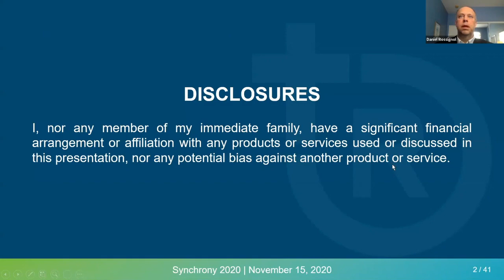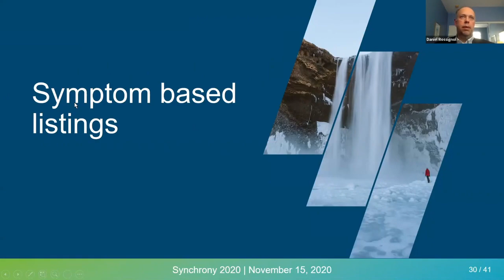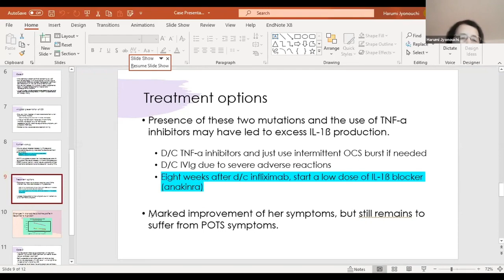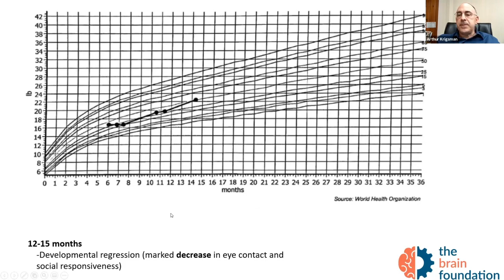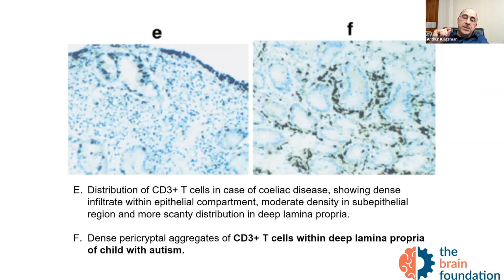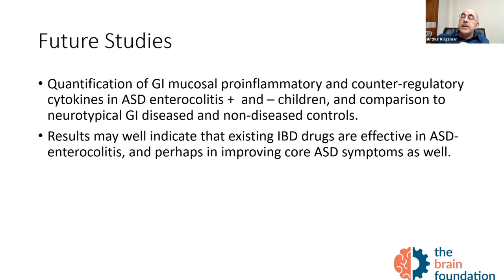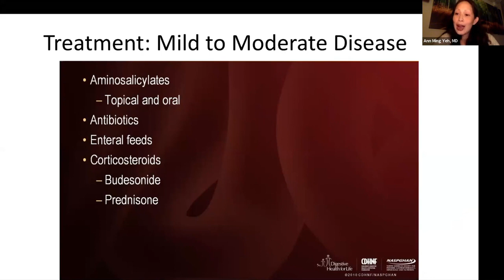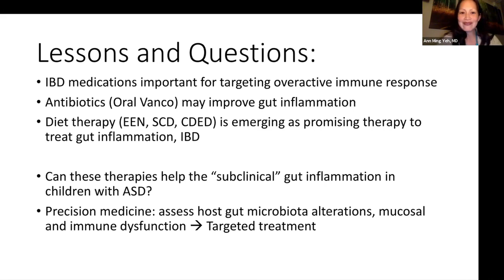Repurposed Drugs as ASD Therapeutics - Expert Discussion Panel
Daniel Rossignol, MD, Phoenix Children's Hospital; Harumi Jyonouchi, MD, Saint Peter's Hospital; Arthur Krigsman, MD, Pediatric Gastro-Enterologist; James Adams, PhD, ASU; Ann Ming Yeh, MD, Stanford University.